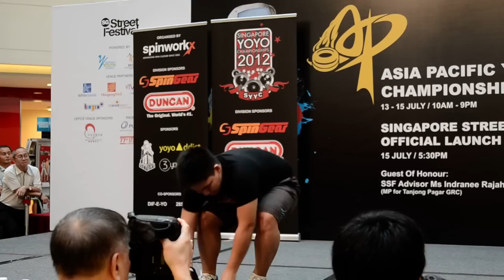AP2012 4A Final Jose Angelo Perez